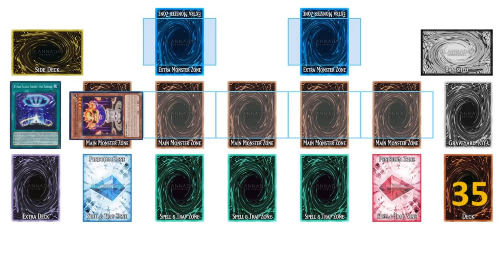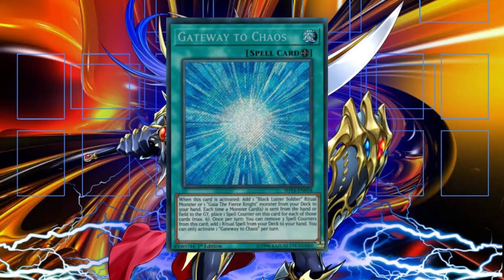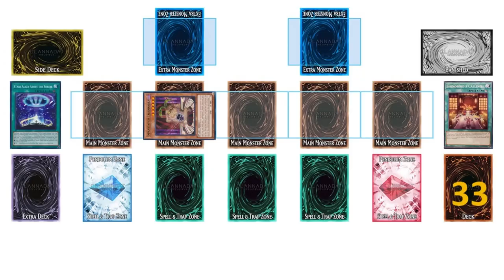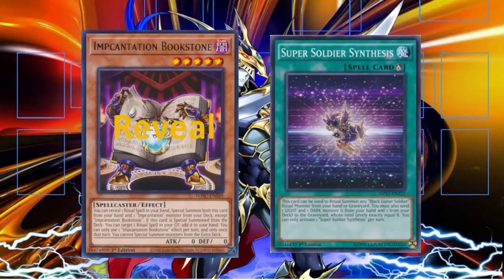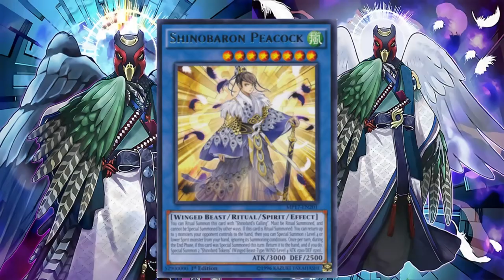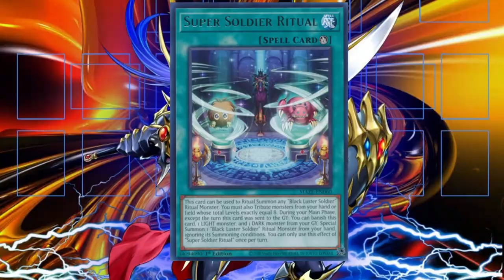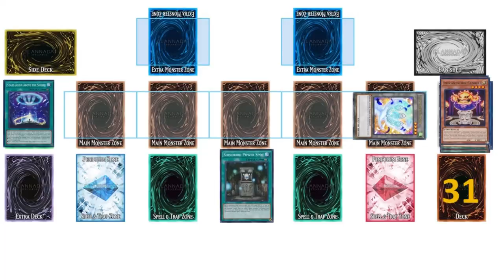Duelist Scenarios Ritual Only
Duel starts 0:17